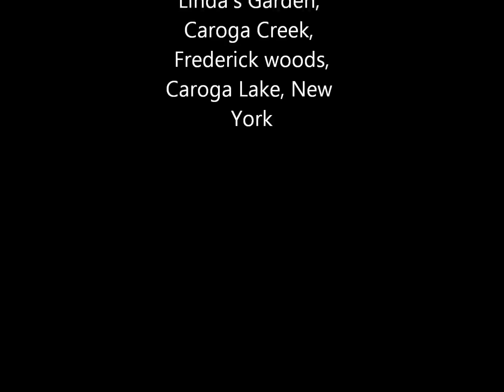April June, 2015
Spring Caroga Pics